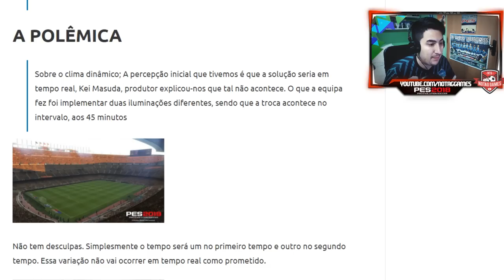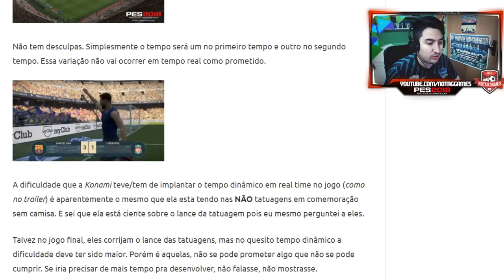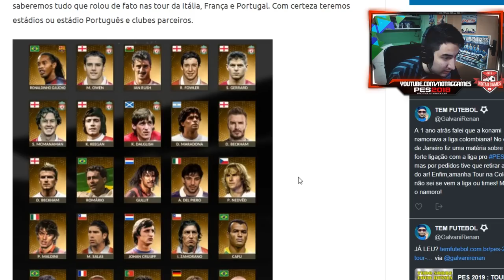PES 2019 - OVERAIS, CLIMA DINÂMICO, REQUISITOS PC E MAIS!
Contatos:
Julinei Nogueira
Face: @studioyoutuber